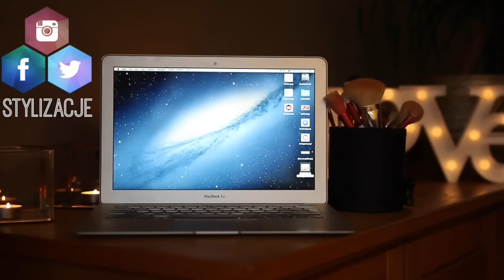ANSWEAR HAUL + ZNIŻKA DLA WAS!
Kod: STYLTV
Zniżka: -20% na nowy asortyment
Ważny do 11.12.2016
Szczegóły na stronie:

☠ LINKI:

☠ NAPISZ DO MNIE/ SEND ME MAIL:
Karolina Stylizacje
Mediakraft Polska
Nowy Świat 60/8
00-357 Warszawa

+ Canon 70D

☠ MUZYKA
Audionetwork